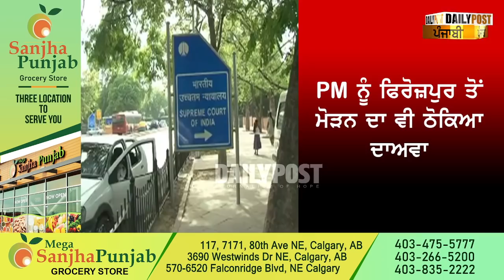PM Modi ਦੇ ਕਾਫਲੇ ਨੂੰ ਰਾਸਤੇ 'ਚ ਰੋਕਣ ਮਾਮਲੇ 'ਚ SC ਦੇ 12 ਵਕੀਲਾਂ ਨੂੰ ਆਏ ਧਮਕੀ ਭਰੇ ਫੋਨ ​ਖਾਲਿਸਤਾਨ ਸਮਰਥਕਾਂ ਨੇ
PM ਮੋਦੀ ਦੇ ਕਾਫਲੇ ਨੂੰ ਰਾਸਤੇ 'ਚ ਰੋਕਣ ਮਾਮਲੇ 'ਚ SC ਦੇ 12 ਵਕੀਲਾਂ ਨੂੰ ਆਏ ਧਮਕੀ ਭਰੇ ਫੋਨ ਖਾਲਿਸਤਾਨ ਸਮਰਥਕਾਂ ਨੇ ਦਿੱਤੀ ਵੱਡੀ ਧਮਕੀ…